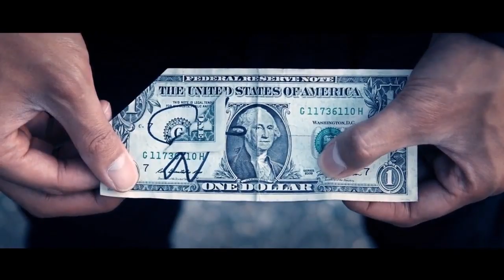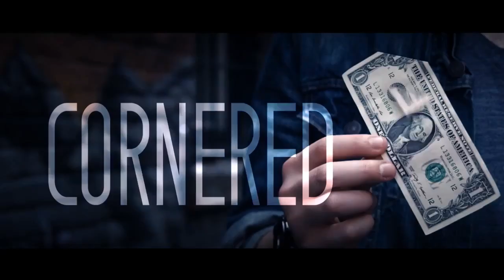Cornered by SansMinds Creative Lab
Visual magic is only memorable when your spectator gets to keep a physical reminder of the impossible moment.

Imagine you fold a corner of a signed bill, and the corner slowly crawls across the bill at your command. The corner will fuss wherever you want on the bill, then it can be immediately hand out to spectator as a souvenir.

*Gimmick included
*Customized to your local currency
*Works with any currency